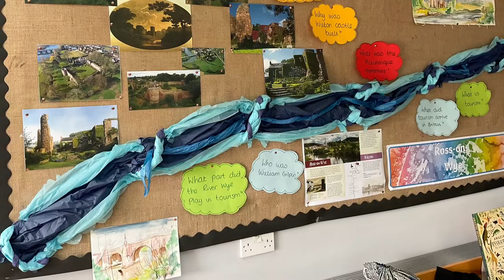Wilton Castle - Bridstow CE Primary School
A film from the Gilpin 2020+ project by the Wye Valley Learning Network. In this film Bridstow Primary School takes a look at Wilton Castle, one of the first delights for tourists as they left the town of Ross.